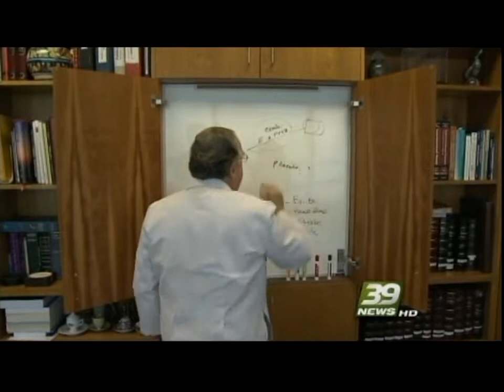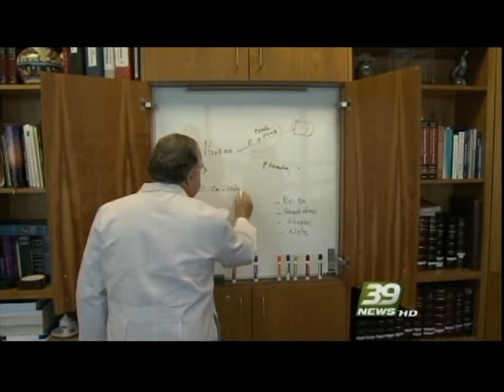Dr Philip Salem on KIAH 39 Houston 10.20.10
Dr. Philip Salem of Salem Oncology on KIAH Chan 39 - Houston